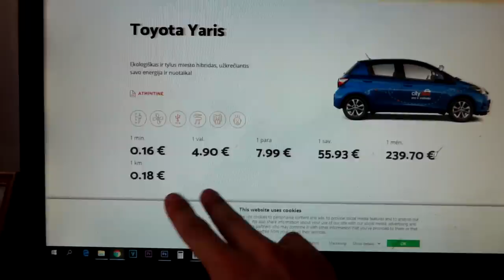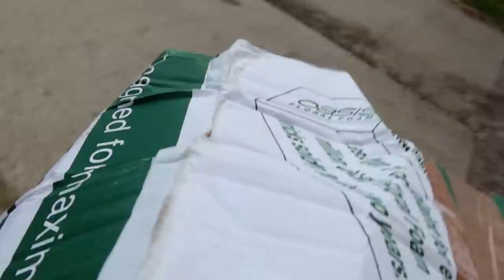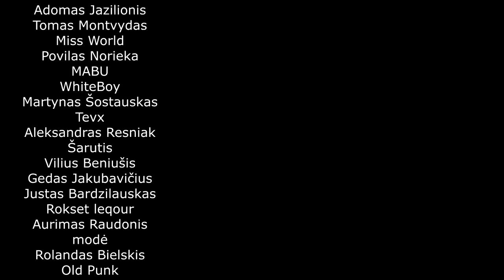NAUJOS KELIONĖS DATA!